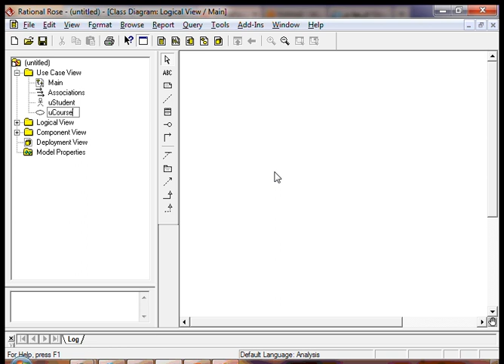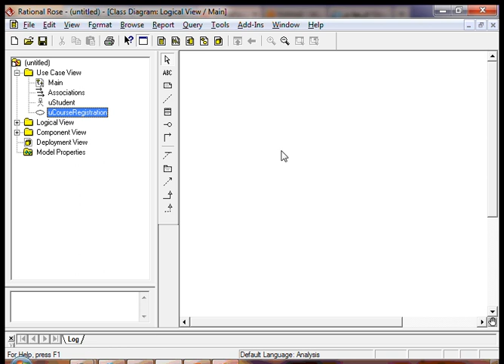Use case Diagram